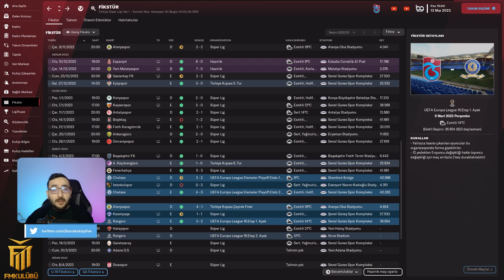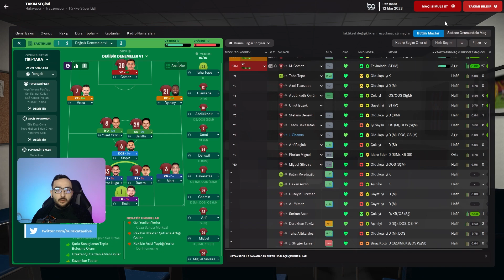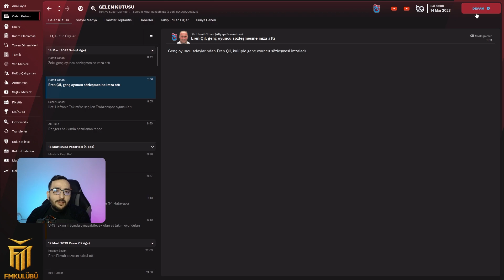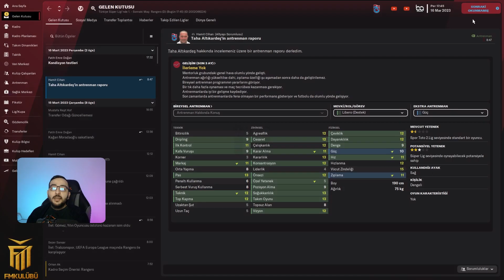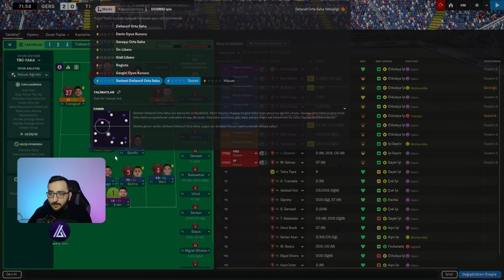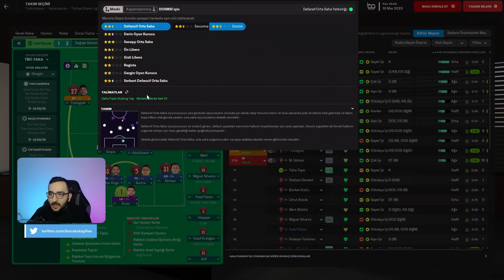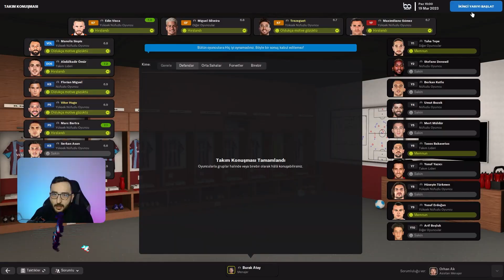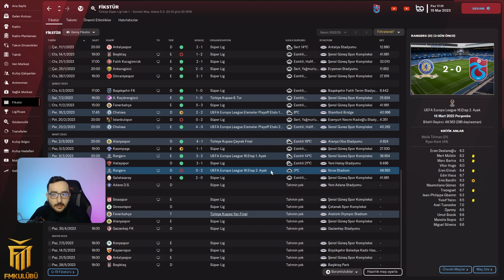NEREDE KALMIŞTIK ? | Football Manager 2023 TRABZONSPOR KARİYERİ #12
➥ Herkese merhabalar, FM23 Trabzonspor kariyerine devam ediyoruz. İyi seyirler..
Video Bölümleri
00:00 - Giriş